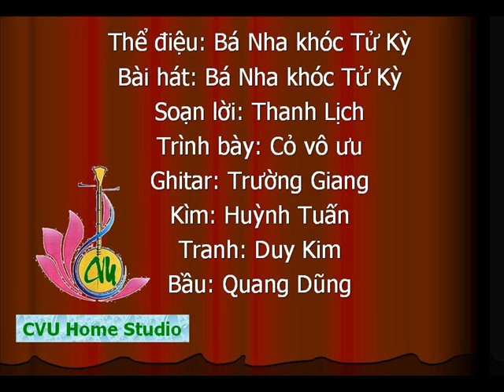Bá Nha khóc Tử Kỳ - Cỏ vô ưu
Thể điệu: Bá Nha khóc Tử Kỳ
Bài hát: Bá Nha khóc Tử Kỳ
Soạn lời: Thanh Lịch
Trình bày: Cỏ vô ưu
Ghitar: Trường Giang
Kìm: Huỳnh Tuấn
Tranh: Duy Kim
Bầu: Quang Dũng